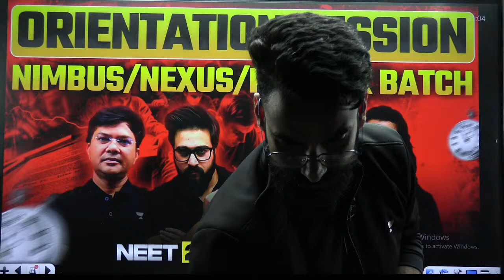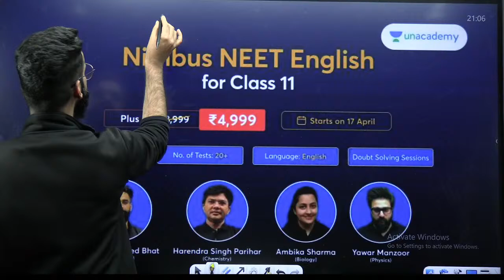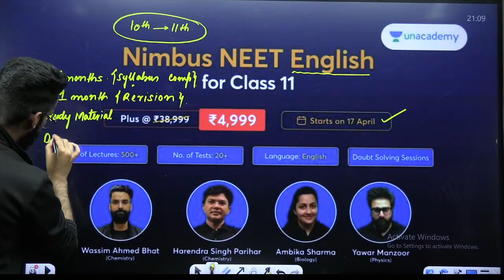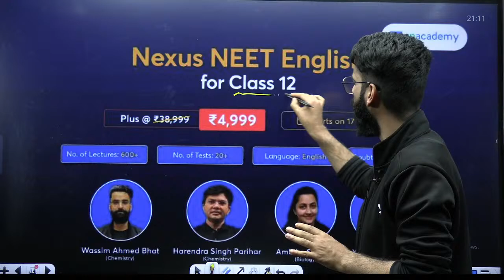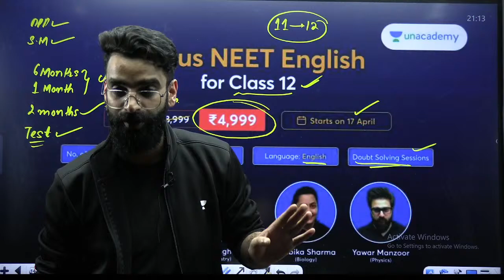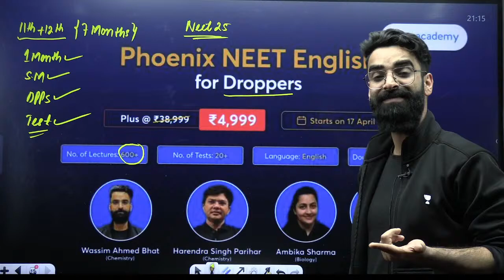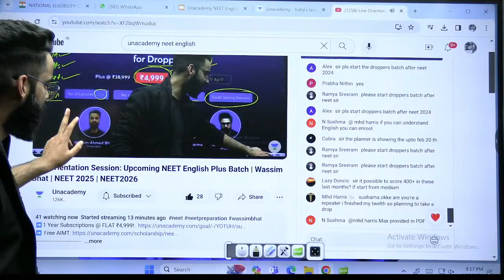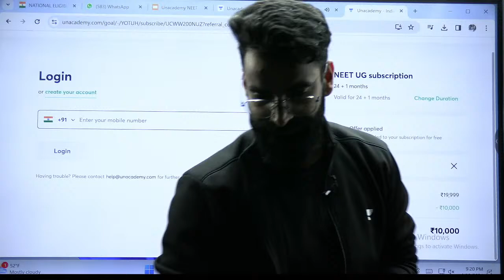Live Orientation Session: Upcoming NEET English Plus Batch | Wassim Bhat | NEET 2025 | NEET2026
Discover the upcoming NEET English Plus Batches in a live orientation session with Wassim Sir. Gain insights into the curriculum, teaching methods, and benefits. Don't miss this opportunity to learn about the ultimate NEET preparation choice. Join us for a glimpse into your future success.